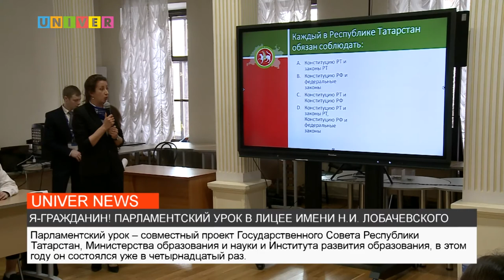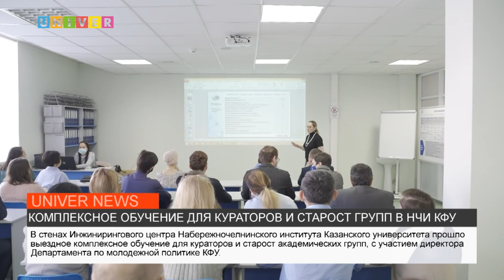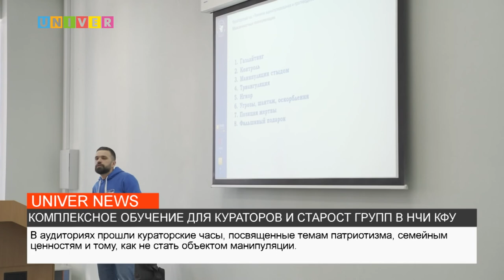НОВОСТИ КФУ от 25.03.2022